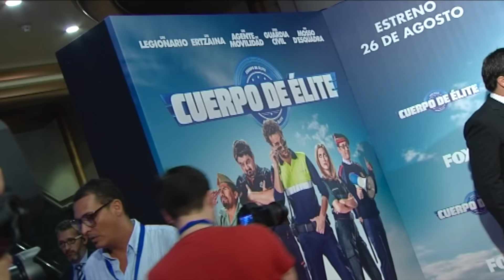Ruth Núñez y Alejandro Tous, el matrimonio de actores más enamorados | Diez Minutos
Los actores Ruth Núñez y Alejandro Tous se han mostrado muy enamorados tras haberse dado el 'Sí, quiero'. Se casaron en en amrzo de 2016 en una boda muy 'discreta' en Colombia, pero no los habíamos visto juntos en un acto público hasta ahora. Fue en la premier de 'Cuerpo de élite'.